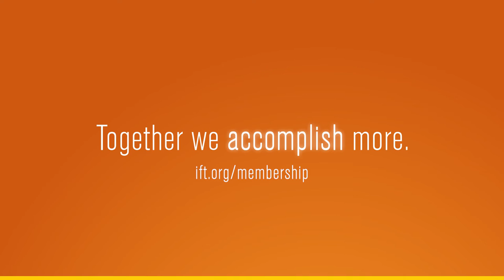IFT - Together we Accomplish More